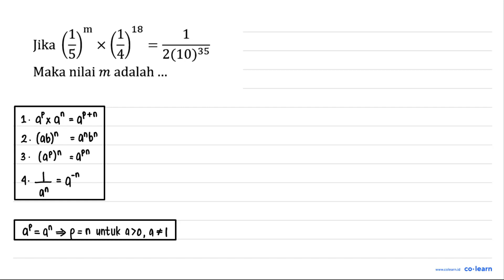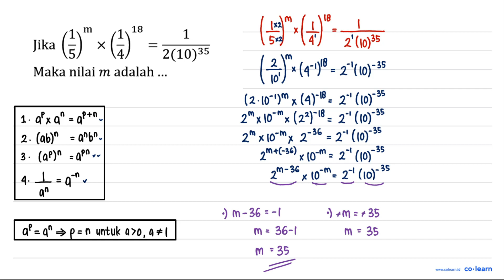Jika ((1)/(5))^(m) x((1)/(4))^(18)=(1)/(2(10)^(35)) Maka nilai m adalah ...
Topik atau Materi: Bilangan Berpangkat Bilangan Bulat - BILANGAN BERPANGKAT DAN BENTUK AKAR - BILANGAN - Matematika Kelas 9 SMP -

00:00 : Bedah Soal
01:00 : Konsep, rumus dan pengertian Bilangan Berpangkat Bilangan Bulat
01:18 : Langkah penyelesaian soal
-1:00 : Jawaban akhir
-1:30 : Penutup